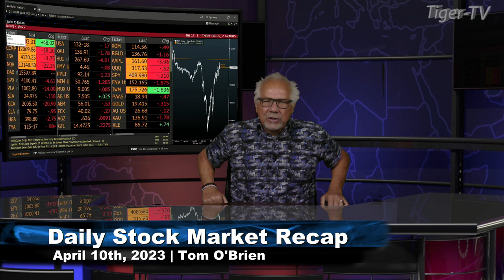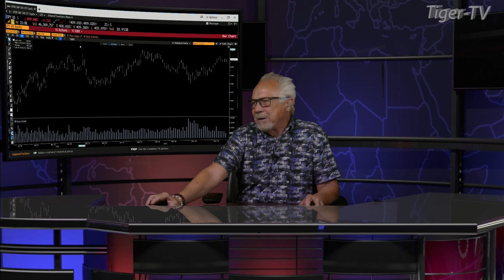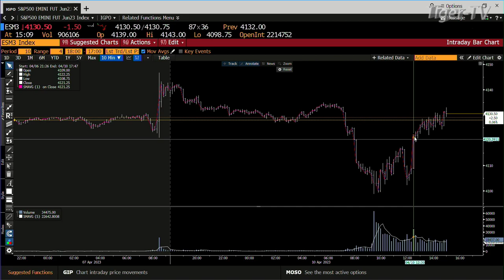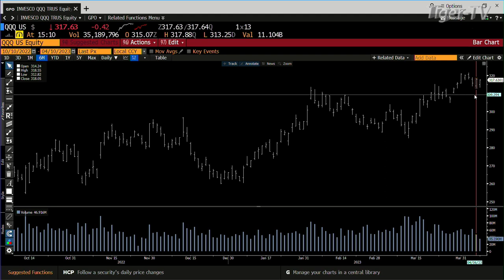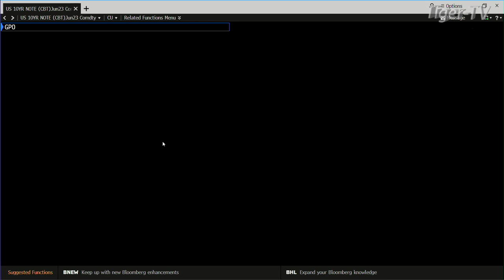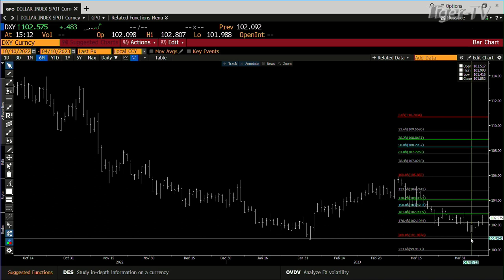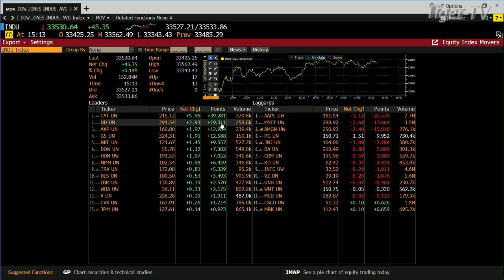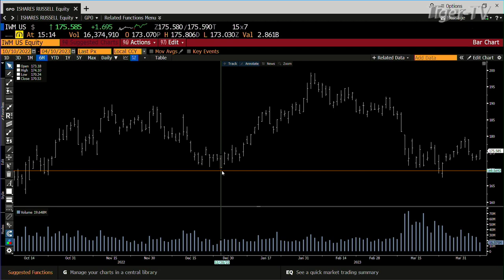April 10th Daily Market Recap - 2023